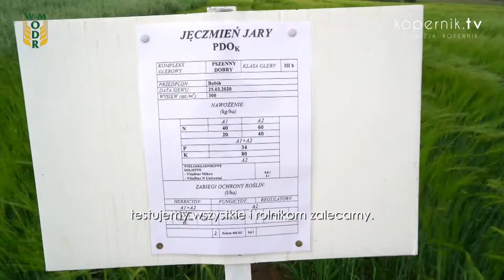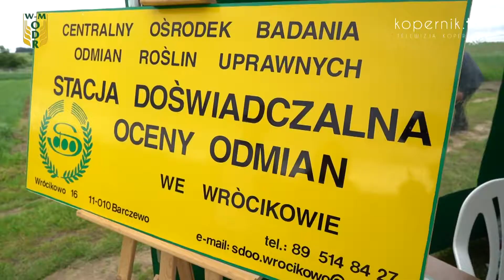DNI POLA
Bogata kolekcja odmian roślin uprawnych i porady fachowców. Dni Pola to impreza organizowana przez Stację Doświadczalną Oceny Odmian we współpracy z Warmińsko-Mazurskim Ośrodkiem Doradztwa Rolniczego.